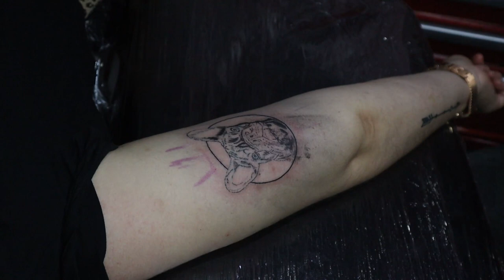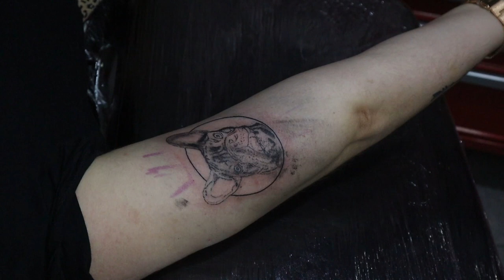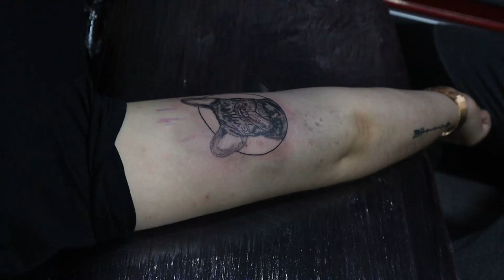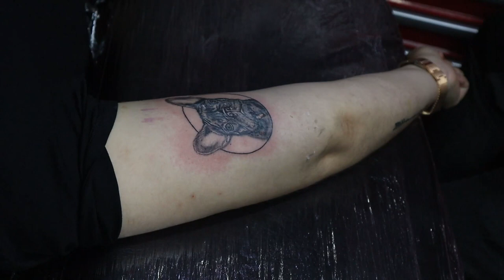HOW TO TATTOO a Pug portrait tattoo memorial Real Time Lapse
Hi guy's just started my YouTube channel. If you like tattoos or want to learn how to become a tattoo artist stay tuned to my channel I'll be uploading time lapses and also tutorials, I would love to teach you my techniques, hope to see you on my next video.

tattoo machine: FK Irons Spektra Xion
needles: 3rl, 5rs, 13sem
ink: Dynamic Triple Black